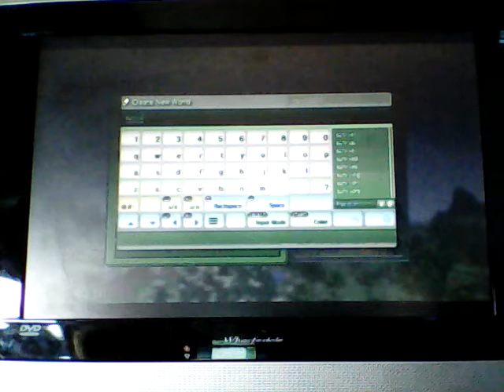Minecraft special survival -mining-ep1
Minecraft new sirys enjoy